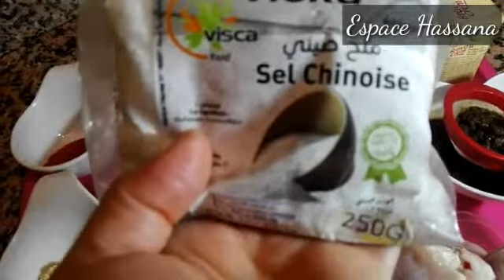دجاج كنتاكي KFC الوصفة الأصلية بخلطةاحسن من المطاعم مقرمش وصفة تستحق التجربة/Poulet KFC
دجاج_كنتاكي_KFC_مثل_المطاعم_لايك_بارتاج # Espace_ Hassana
سلام عليكم حبيباتي مرحبا بيكم على قناتكم نقترح عليكم دجاج كنتاكي KFC الوصفة الأصلية بخلطة سرية احسن من المطاعم  مقرمش لذيذ,الوصفة تستحق التجربةنتمنى هدالنوع ينال اعجابكم ,لى عجبكم الفيديو ما تنساوش الضغط على لايك👍وإلى كنتوا أول مرة تزوروا القناة مرحبا بكم و ما تبخلوش عليا بالضغط على زر الاشتراك الأحمر تفعيل الجرس  (🔔) باش تتوصلوا بكل جديد مرحبا باراكم  و اقتراحاتكم